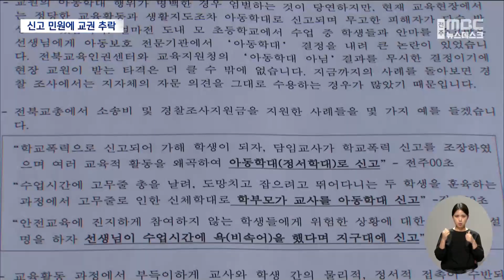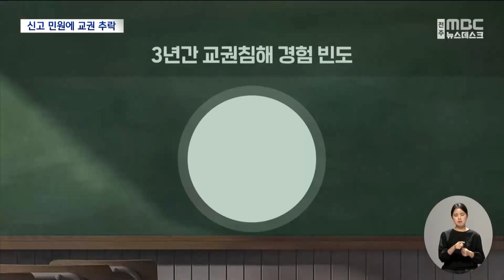"무분별 아동학대 신고에 교권 추락" | 전주MBC 230605 방송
◀앵커▶
최근 학교 현장에서 벌어지는 일부 무분별한 아동학대 신고와 악성 민원에 교사들의 고통도 갈수록 커지고 있습니다.

정당한 교육지도와의 경계가 불분명한 상황에서 아동학대는 사실여부와 관계없이 일단 신고만으로도 직위해제가 될 수 있어 개선 요구가 일고 있습니다.

이창익 기자입니다.

◀리포트▶
"추락한 교권 회복하라 회복하라"

전북교총과 교사노조, 유치원 원장, 초등교장협의회 등 교원단체가 교권 회복에 한 목소리를 냈습니다.

정당한 교육활동과 생활지도조차 아동학대로 신고돼 수많은 피해 교사가 양산되고 있다며 개선이 필요하다는 것입니다.

[이기종 / 전북교총 회장]
"교권 추락의 현실과 학교에 나타나고 있는 교육 방임 현상을 더 이상(방치할 수 없다)"

학교폭력 가해학생이 담임교사를 정서학대로 신고하거나,

고무줄 총싸움을 하던 학생들을 훈육하던 교사는 학부모들로부터 아동학대로 신고를 당했으며

수업시간 딴짓을 한 학생을 지도한 교사 역시 비속어를 썼다는 이유로 학대 가해자가 됐다는 것입니다.

지난 4월 교육인권센터 설문에서는 설문에 응한 교사 절반이 교권침해를 경험했고 10%는 관련 경험이 10차례를 넘는다고 답했습니다.

[오준영 / 전북교총 정책연구위원장]
"(교총으로 오는) 상담 건수만 따지면 한 달에도 뭐 10건 이상씩 들어오기 때문에"

교사들은 정상적인 생활지도가 어렵다면 결국 교육적 방임현상에 학교는 무너질 수 밖에 없다는 입장입니다.

그러면서 이달 28일부터 시행되는 초중교육법 시행령 안에 아동학대에 해당되지 않는 구체적인 생활지도 내용을 명시해 줄 것을 요구했습니다.

[정재석 / 전북교사노조 위원장]
"근본적으로 해결책은 법령을 바꾸지 않고서는 해결되지 않습니다"

해마다 증가하는 교권침해로부터 교사를 지켜줄 법과 제도가 뒤따르지 못하면서 현장의 불만은 갈수록 커져가고 있습니다.